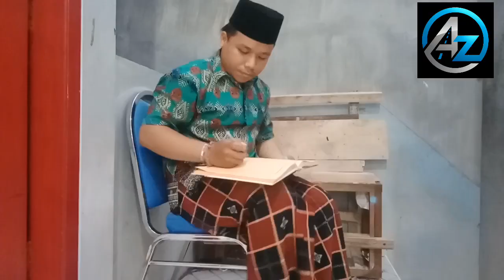Cambuk Penuh Kasih Sayang.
Aktivitas Pengurus dan Santri di Sore hari.
Mendidik santri agar disiplin waktu.
karena waktu itu sangat berharga.
Gunakan pada hal yang positif.